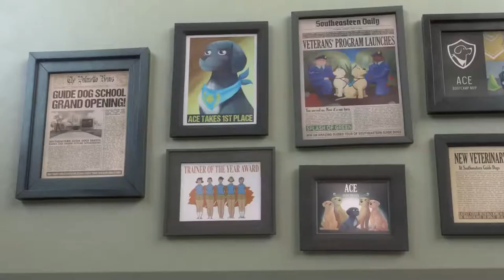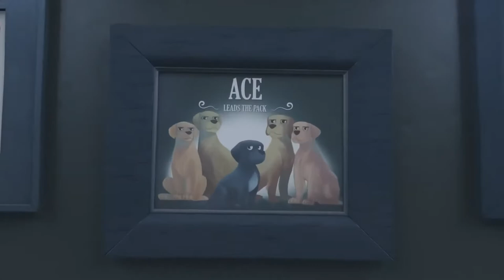Sound and Music for an Animation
All sound and music created by myself.